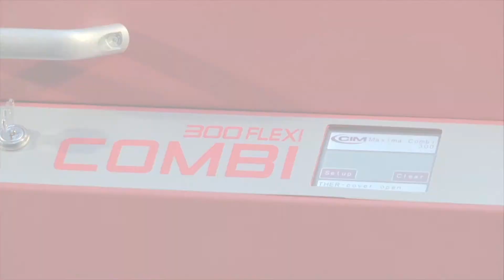Instant Issuance Card Personalization - Combi 300Flexi